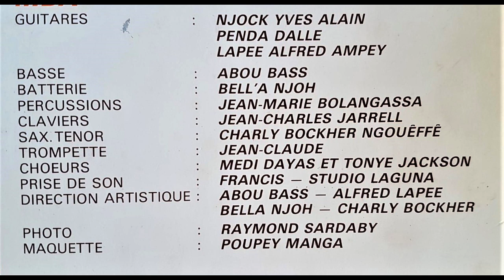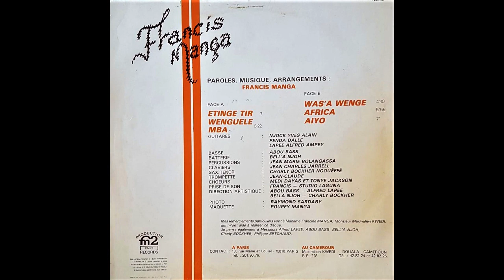Francis Manga - Etinge Tir (Etinge Tir - Production FM 2 Records)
Auteur Compositeur, Chant : Francis Manga
Guitares : Njock Yves Alain, Penda Dalle, Lapee Alfred Ampey
Basse : Abou Bass
Batterie : Bell'a Njoh
Percussions : Jean Marie Bolangassa
Claviers : Jean Charles Jarrell
Sax. Tenor : Charly Bockher Ngoueffe
Trompette : Jean-Claude
Choeurs : Medi Dayas et Tonye Jackson